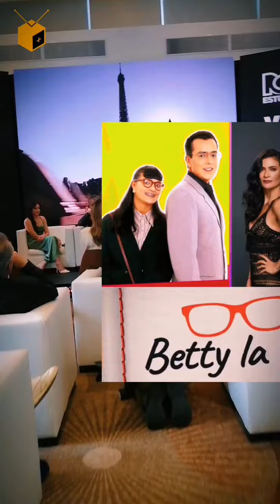JorgeEnriqueAbello nos habló sobre la alianza de VIX Y RCN! 🤓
JorgeEnriqueAbello nos habló sobre la alianza de ViX Y RCN para sellar un acuerdo de distribución y coproducción para expandirse en Colombia!